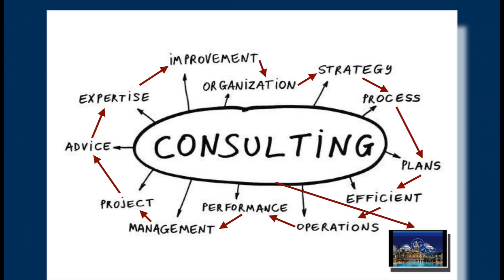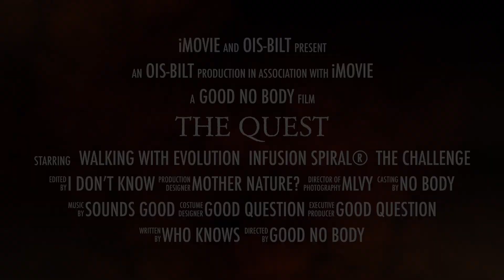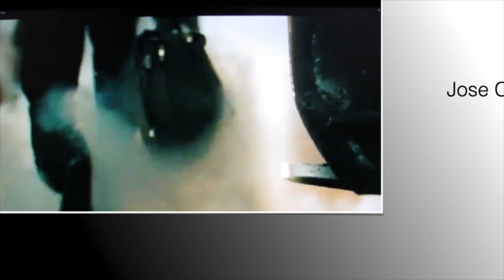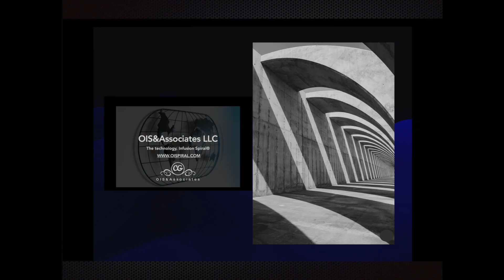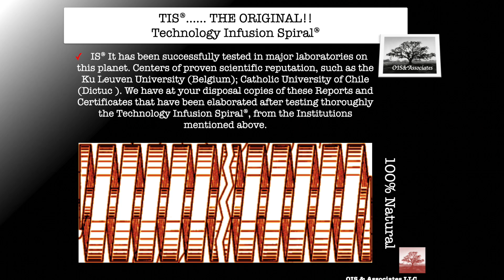The Quest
Evolution is Constant, does not stop!!